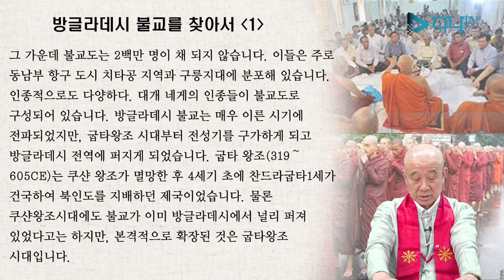보검스님의 세계 불교 이야기 - 방글라데시 1편